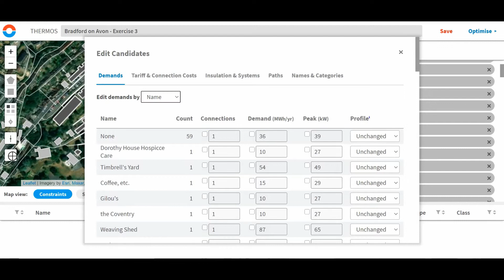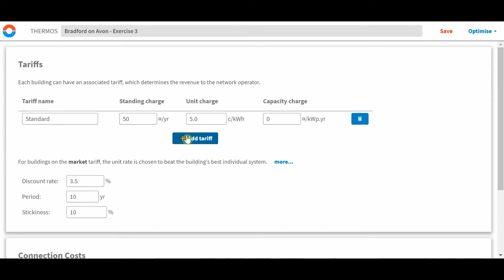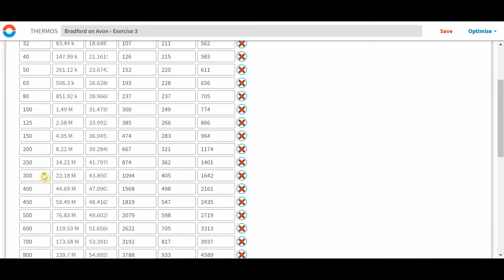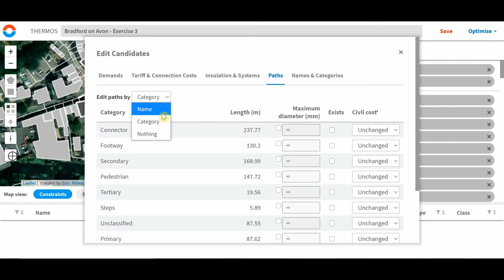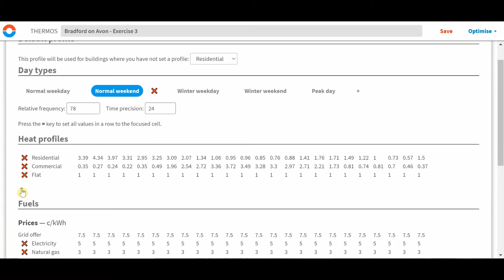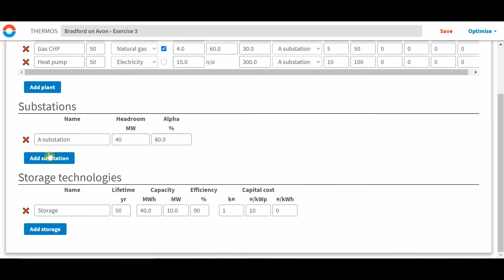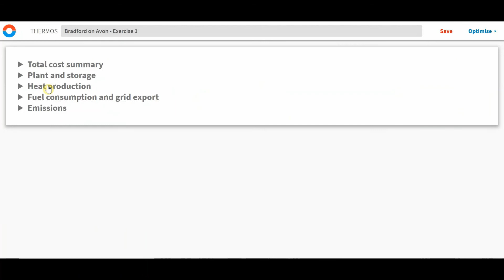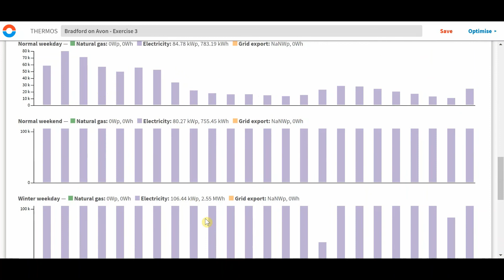THERMOS Software Training - Exercise 3 - Modifying demands and paths- Oct 2020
The THERMOS Software Training Exercise III video will focus on modifying demands and paths when modelling heating and cooling network solutions with the THERMOS energy planning software.

In the video THERMOS partners from the Center for Sustainable Energy in Bristol will explain:
- key parameters that control the decisions the THERMOS software makes

- which parameters can and cannot be adjusted for buildings and paths.

- how to adjust building annual and peak demand estimates
- how to change path cost parameters
- how to use the selection and editing interface efficiently.

THERMOS is a free energy planning software designed to optimise district heating and cooling network planning. The software was developed by the THERMOS EU Horizon 2020 project to support the deployment of energy-efficient, low-carbon thermal networks for cities and towns across Europe and the world. THERMOS optimises results according to budget, energy and climate targets and other user-specific criteria for optimal solutions for expanding or refurbishing existing networks or to plan new ones.

For more information about the software and the THERMOS H2020 project and to access additional free training materials